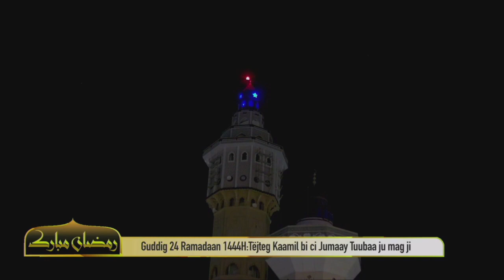Touba : Xatmul Xur’an Nafila 24em Nuit Par Serigne Fallou Mbacke